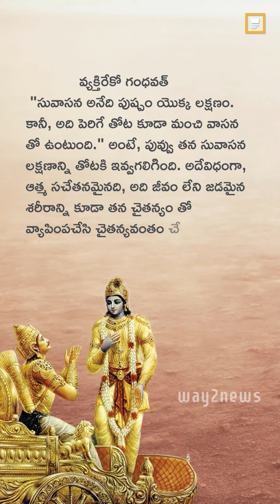ద్వితీయ అధ్యాయం - గీతా సారం శ్లోకం: - 17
Chapter 2 - Gita Saram Shloka: ద్వితీయ అధ్యాయం - గీతా సారం శ్లోకం:  - 17

Install Way2News!